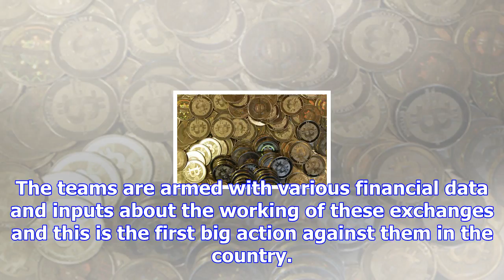I-t dept conducts countrywide surveys at major bitcoin exchanges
Bitcoin (virtual currency) coin is seen in an illustration picture taken at La Maison du Bitcoin in ...